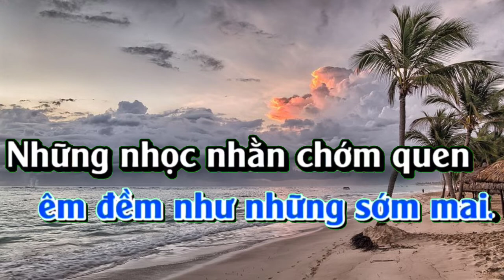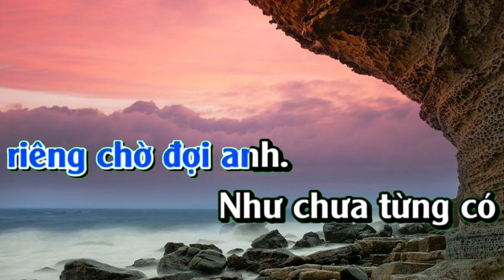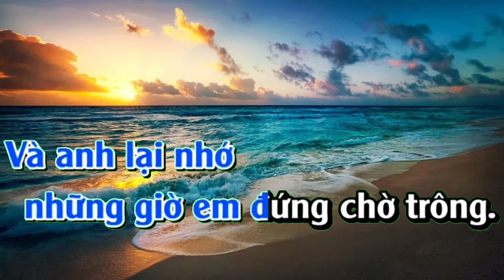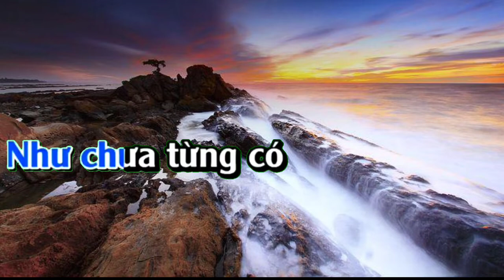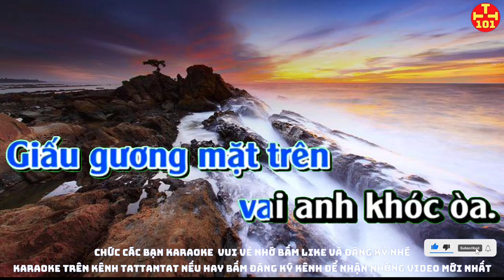Karaoke chân tình. Karaoke tất tần tật 101 karaoke hay nhất